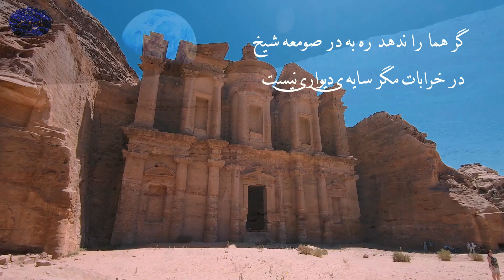شعر همای شیرازی: بی دل و خسته در این شهرم و دلداری نیست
🔻 نان و شعر پاتوق عاشقان شعر و ادبیات پارسی است. شما میتوانید خوانش اشعار پارسی از بزرگترین شعرای ایران زمین (فردوسی، مولانا، سعدی، حافظ و دیگر شاعران نامی) را همراه با ویدیوهای بسیار زیبا و موزیک های آرامبخش تماشا کنید. 🔺
 ❌لطفا برای انگیزه بیشتر برای ساخت ویدیو کانال ما را سابسکرایب کنید ❌

درد دل شاعر ایران زمین همای شیرازی

بی‌دل و خسته در این شهرم و دلداری نیست
غم دل با که توان گفت که غمخواری نیست

رو مداوای خود ای دل بکن از جای دگر
کاندر این شهر، طبیب دل بیماری نیست

 شب به بالین من خسته به‌ غیر از غم دوست
 ز آشنایان کهن، یار و پرستاری نیست

 به ‌جز از بخت تو و دیدهٔ من، در غم تو
شب در این شهر به بالین سر بیداری نیست

 گر هما را ندهد ره به در صومعه شیخ
 در خرابات مگر سایهٔ دیواری نیست؟